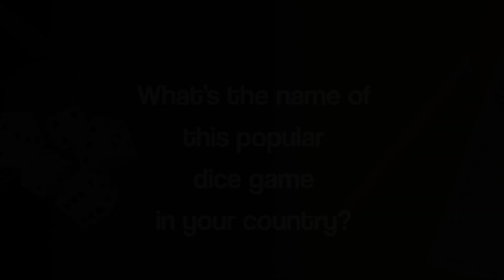What's the name of this popular dice game in your country?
Sequence is a dice-based poker game, multiplayer & competitive, inspired by the classics Generala/Yahtzee/Yacht/Yatzy (every area of the world has a name for the game!). Now, players from all over the world can compete to climb the ranks - will you become a Senior Master?